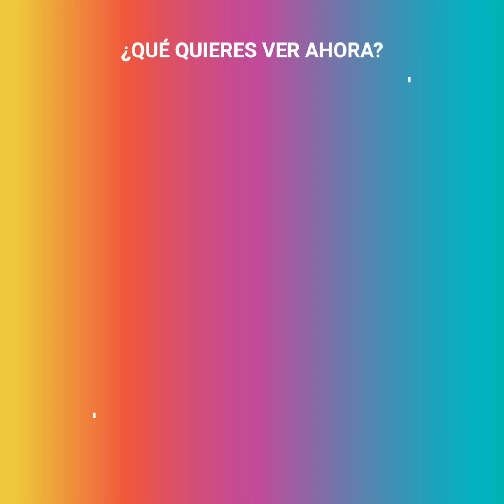El karma le llegó en 3 minutos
“Eso es lo que yo llamo karma” Un hombre se salió de control con una empleada de una estación de autobús, furioso por el reembolso de un boleto, se le fue a gritos y hasta rompió el vidrio de la ventanilla, sin imaginar que acabaría suplicándole por ayuda, su acción le provocó terribles heridas.